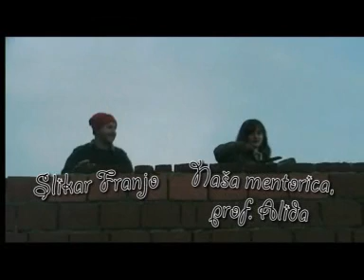Kratki film - Šetao se Miko mlad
Dokumentarni film Folklorne i Video skupine Glazbene škole Vatroslava Lisinskog iz Bjelovara.

Isprva je to bio samo još jedan u nizu dosadnih predmeta - Folklorna glazba, i nekima se uopće nije svidio. Zato, da ih malo animira i zainteresira, profesorica im je ugovorila jedan mali nastup .
No nitko nije ni pomislio da će se sve pretvoriti u pravu malu turneju...